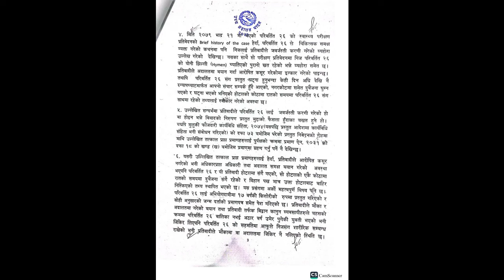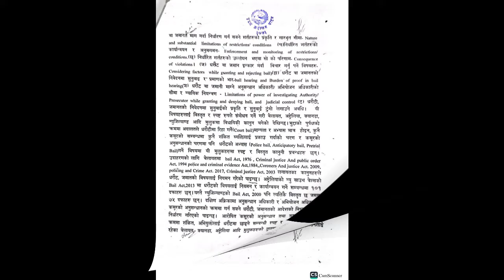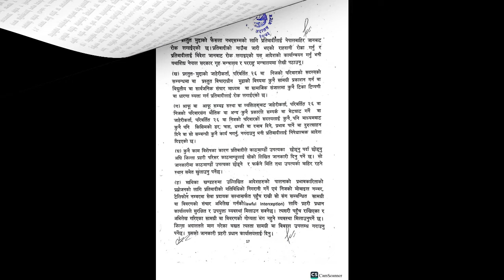क्रिकेटर सन्दिप लामीछानेको रीहाई हेर्नुहोस् यस्ता छन् सर्तै सर्त || प्रशासनले गर्दैछ निगरानी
Tags.
सन्दिप लामीछाने,
सन्दिप लामिछाने,
आरोपित सन्दिप लामीछाने निर्दोष,
सन्दिप लामिछाने निर्दोष,
भारको बाटो हुदै नेपाल छिरे सन्दिप लामीछाने,
सन्दिप लामिछाने निर्दोष परमाण,अन्ततः रिहा भए सन्दिप लामिछाने,
सन्दिप लामीछानेको सनसनीपूर्ण खुलासा,
सन्दिप लामीछाने बलात्कार कान्डकी पिडीत को बयान,सन्दिप लामिछाने परमाण सहित मिडियामा,लामीछाने निर्दोष,
सन्दिप लाई के भयो,
सन्दिप लामिछानेको वास्तविक कुरा यस्तो,संदीप लामिछाने विरुद्ध एस्तो,संदीप लामिछाने लाई किन फसाइयो

Hello friends,
This channel is change name of Kaucha media.
Watch the latest news from around the world with Khanidanda Online. We bring you the stories that matter from a variety of sources. You can also stay up to date with everything going on in your local area. with your local news roundup.Watch the latest news from around the world with News Lookout. We bring you the stories that matter from a variety of sources. You can also stay up to date with everything going on in your local area with your local news roundup.